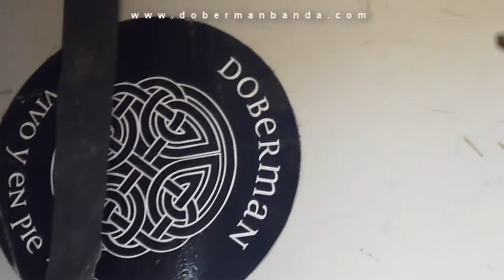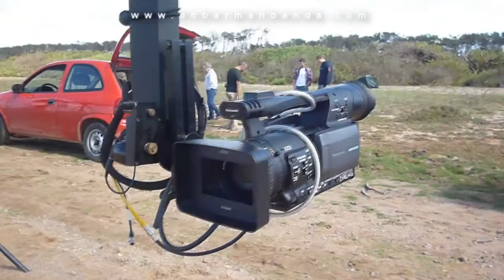ANIMAL VIDEO CLIP BACKSTAGE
backstage del proximo video de doberman "ANIMAL" del disco Tren Calavera.